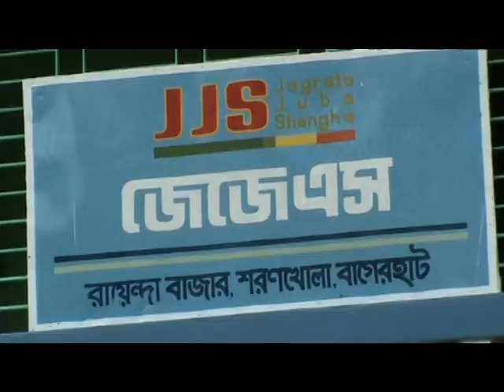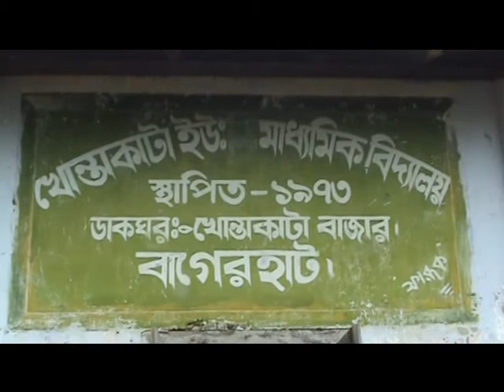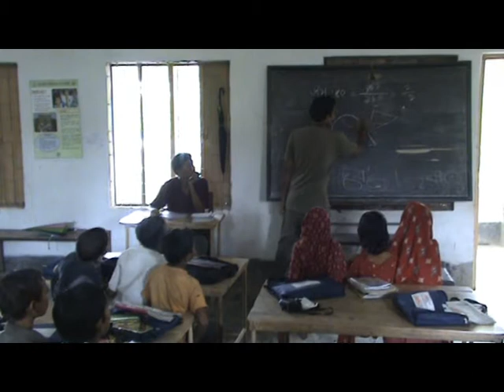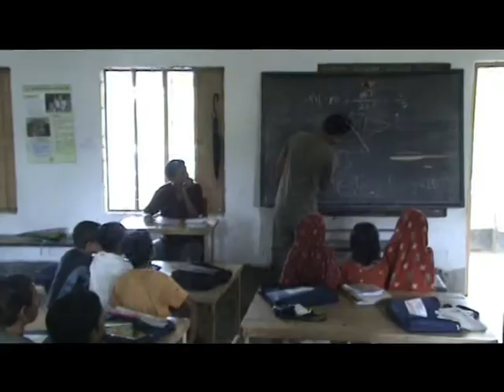Psychosocial Intervention after SIDR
Psychosocial Intervention with SIDR effected adolescents in Shoronkhola Bagerhat.